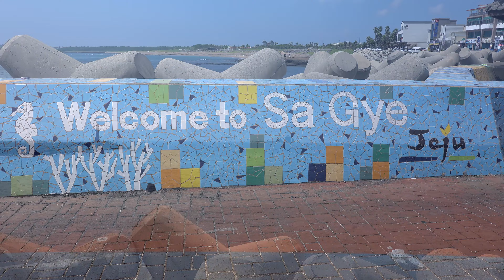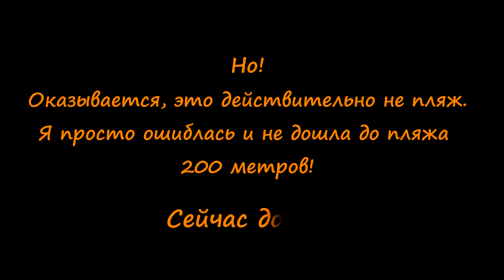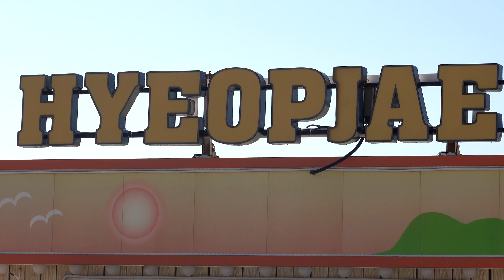ПЛЯЖИ ОСТРОВА ЧЕДЖУ 1 ЧАСТЬ. ВЛОГ (ЮЖАЯ КОРЕЯ)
В этом тревел блоге я показываю три пляжа на острове Чеджу:
Sagye, Hamo, Hyeopjae
Каждый из них по-своему интересен и уникален

In this travel blog, I show three beaches on Jeju Island:
Sagye, Hamo, Hyeopjae
Each of them is interesting and unique in its own way

Видео на данном канале - это экспериментальное творчество, состоящее из музыкально-художественных клипов и тревел-блогов об острове Чеджу в Южной Корее.

My channel is an experimental creation consisting of music/art style videos and travel blogs about Jeju Island in South Korea.